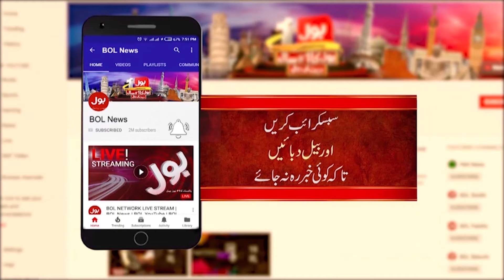Iran Hamlay Se Pehly Bari Sazish ? | Iran Vs Pakistan | BOLO JANAB | Breaking News